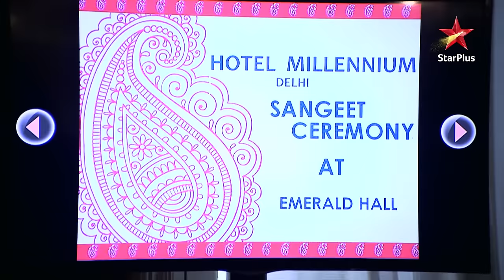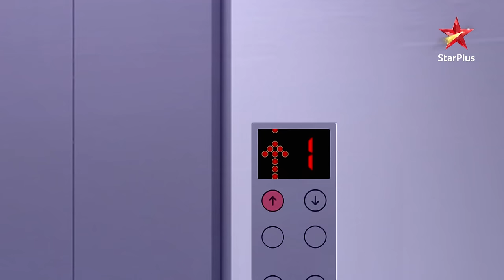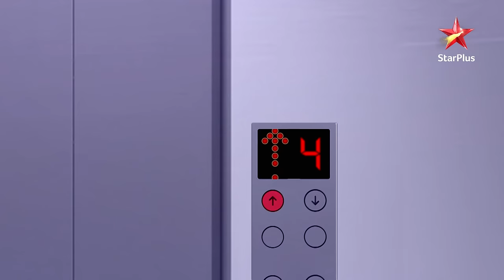Raman Ishita in the elevator! | S1 | Ep.782 | Yeh Hai Mohabbatein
Episode 782